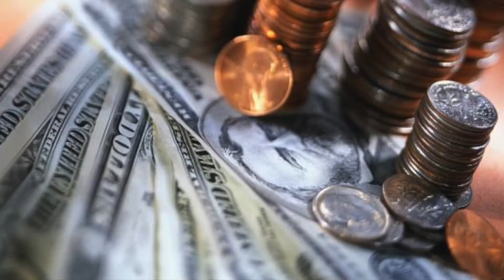Beware of Fake Jobs!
Don't fall for fake job scams!